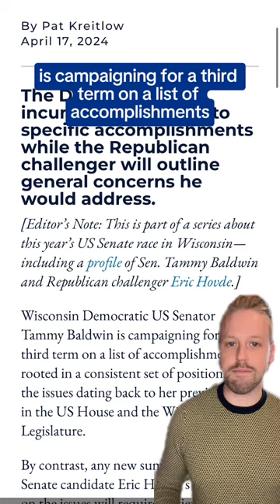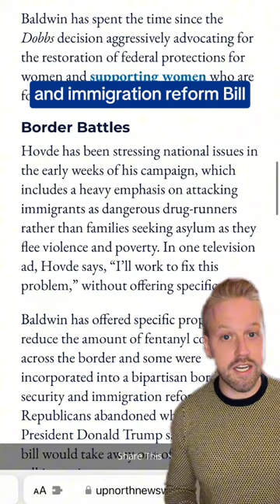What’s the difference between Eric Hovde and Sen. Tammy Baldwin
What’s the difference between Eric Hovde and Sen. Tammy Baldwin on the issues?
The Democratic incumbent will point to specific accomplishments while the Republican challenger will outline general concerns he would address. UNN Correspondent Mark (@markpochow) has the details: